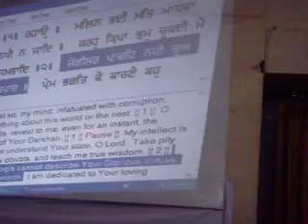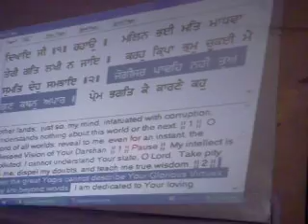Bhai Manpreet Singh Gaba Jalandhar Wale ( Sagal Bhawan Ke Naika )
sagal bahwan ke naika ik chin daras dikaye je at gurdwara gur gyan parkash jwadi punjabji bagh ludhiana